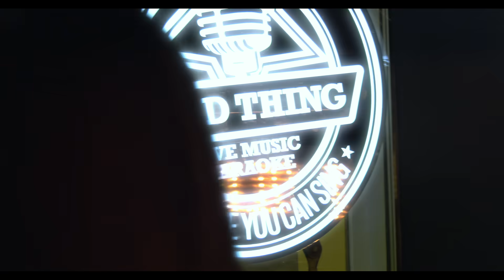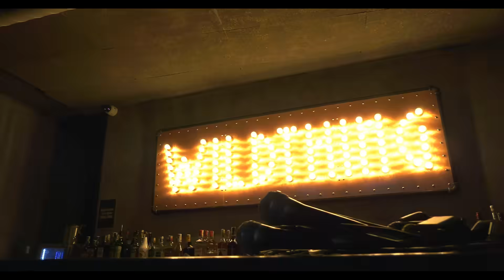Dfrent - Metro (prod.TBeatz)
Nahrávané: Narnia Records
Mix/Master: G BOD
Hudba/Produkcia: TBeatz
Rap/Text: Dfrent
Kamera: Sam Beniky
Strih: Sam Beniky